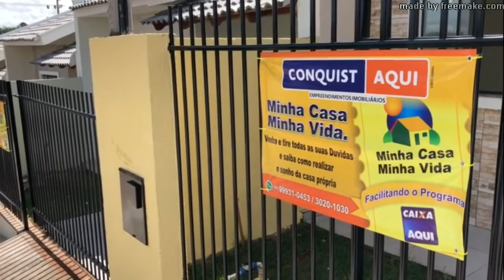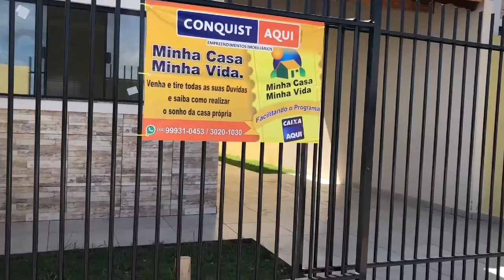OSEIAS MIRANDA SENTA O PREGO NA MADEIRA - MINHA CASA MINHA VIDA